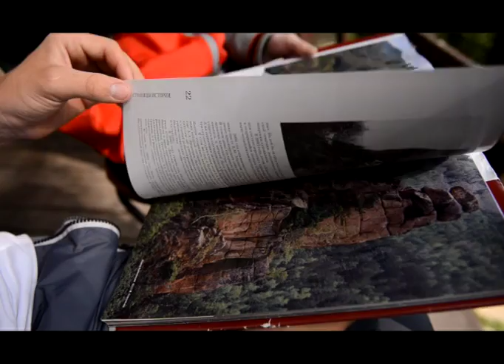Сердцекилометры 2015: жизнь после проекта (Руслан)